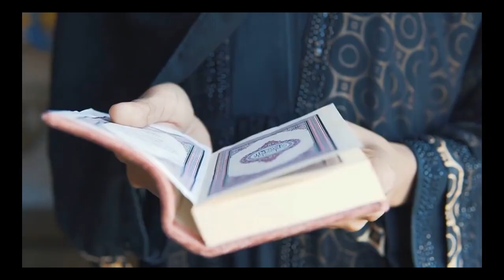মসজিদে প্রবেশ ও বের হবার সুন্নাত পদ্ধতি কি | Islamic Elam | মসজিদে প্রবেশ দোয়া কি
মসজিদে প্রবেশ ও বের হবার সুন্নাত পদ্ধতি |

তাড়াতাড়ি মসজিদে যাওয়া, যেমন রাসূল সল্লাল্লাহু আলাইহি ওয়া সাল্লাম বলেছেনঃ

 ‘যদি মানুষ জানত কি (পুরষ্কার) রয়েছে আযানে এবং প্রথম কাতারে এবং এটি (পুরষ্কার) অর্জনের আর কোন পথ না পেত লটারী করা ব্যতীত, তাহলে তার লটারী করত। যদি তারা জনত যোহরের সলাত তাড়াতাড়ি আদায় করার কি (পুরষ্কার) রয়েছে তাহলে তারা এর জন্য প্রতিযোগিতা করত। যদি তারা জানত ঈশা এবং ফাজরের সলাত জামা’আতে আদায় করার ফাদীলাত, তাহলে তারা তা আদায় করতে আসত এমনকি যদি তাদেরকে হামাগুড়ি দিয়েও আসতে হয়।
 মসজিদে যাওয়ার সময় দো’আ পড়া-